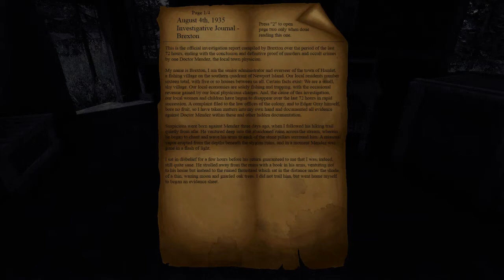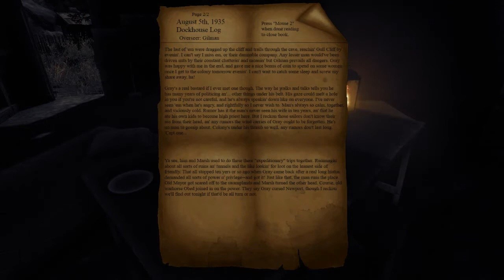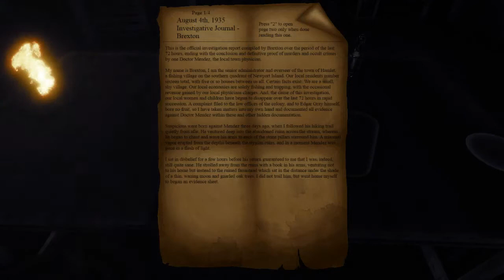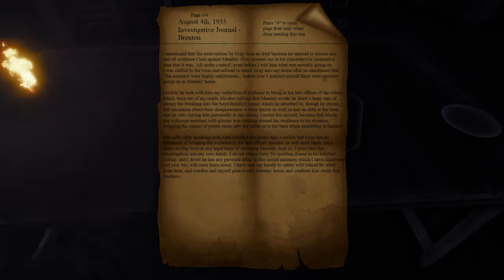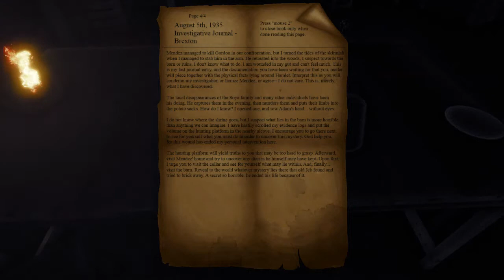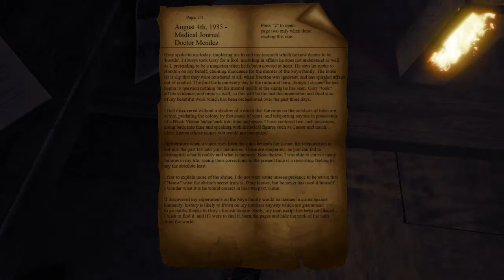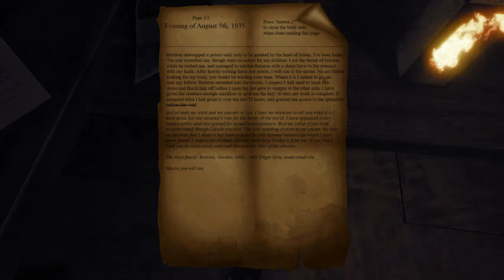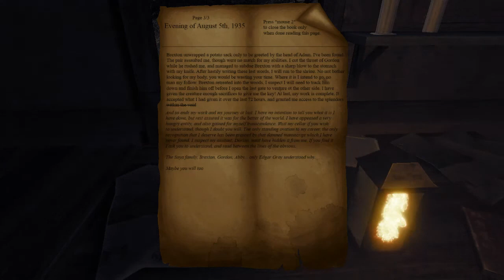Let's Play The Worry of Newport [05] - The Cave of Creepiness